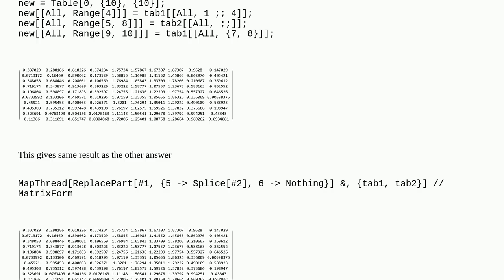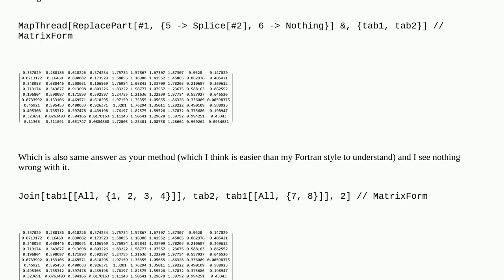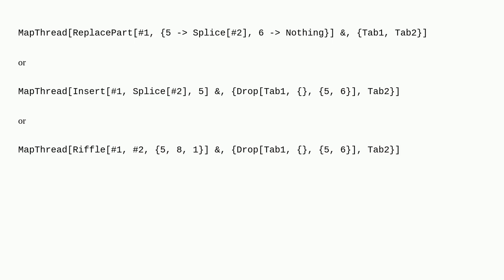Mathematica: How to join the tables in the following way?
How to join the tables in the following way?

A special thanks goes out to the community

  table list-manipulation syntax